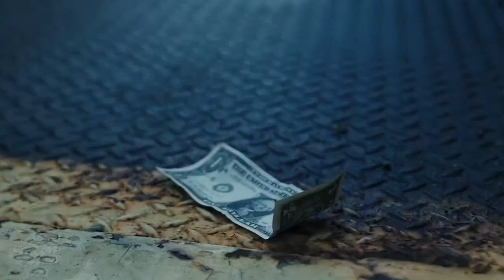HYBRID by Danny Weiser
[하이브리드] 구매링크 바로가기